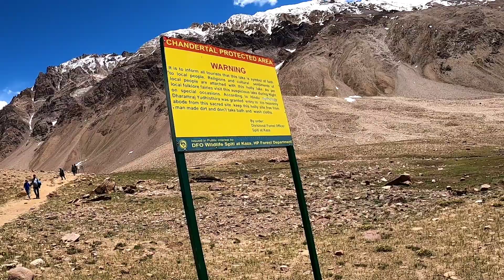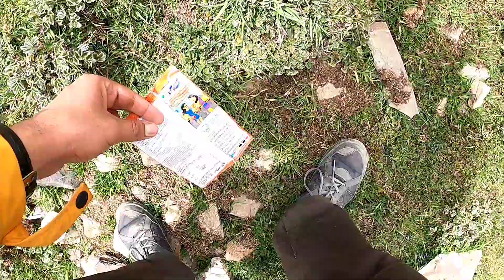HAUNTED ROAD IN SPITI VALLEY| EXPLORING THE DIVINE CHANDERTAL LAKE | EVIDENCE OF SPIRIT 😱😳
HAUNTED ROAD IN SPITI VALLEY NEAR LOSSAR | EXPLORING THE DIVINE CHANDERTAL LAKE |

Hey everyone ! In this video I went to the mighty and divine Chandertal Lake in the Spiti valley, We came across a haunted section of road near Lossar.